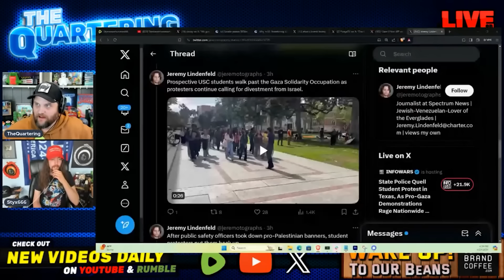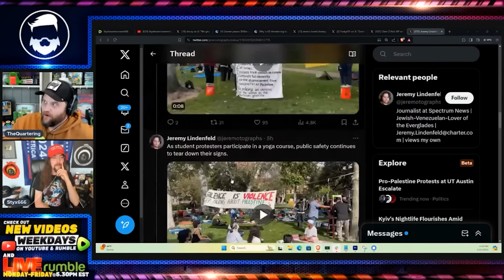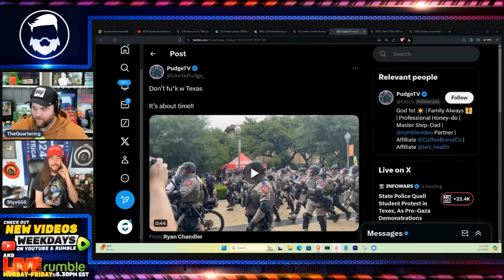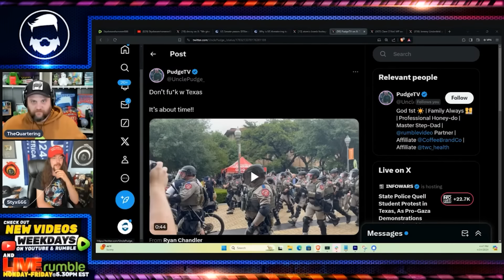Woke College Commies FAFO! With Styxhexenhammer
We're live M-F 5:30EST